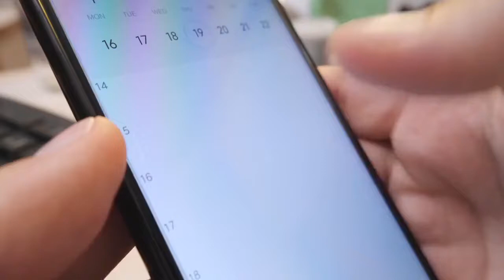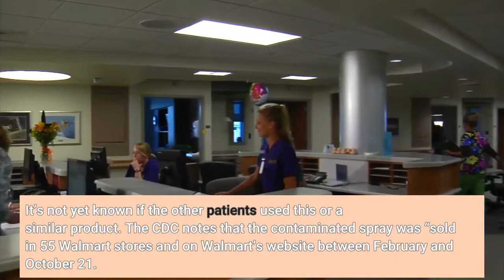CDC Sleuths Find Source Of Deadly Melioidosis Outbreak Is A Room Spray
After months of searching, CDC and state epidemiologists have discovered the source of a multi-state outbreak of Burkholderia pseudomallei, which causes melioidosis, to be “Better Homes & Gardens Lavender & Chamomile Essential Oil Infused Aromatherapy Room Spray with Gemstones.”Melioidosis is usually a tropical infection that can cause pneumonia, abscesses, or bloodstream infections and is generally acquired from contaminated soil or water. Thus, it was surprising to find four cases in the US this year in patients with no international travel. The cases occurred in Georgia, Kansas, Minnesota, and Texas and two patients died, including a 2-year old. Whole genome sequencing showed that the strains were closely related to those found in South Asia. That led the CDC to one hypothesis that the source of infection was an imported product. To identify this, as with other outbreaks, the CDC does extensive interviews with patients, looking for any common exposures. They also took samples from soil, water, and consumer products in and around the patients’ homes, in addition to blood samples from the victims. Burkholderia pseudomallei showed up in the aromatherapy bottle from the Georgia patient’s home. It’s not yet known if the other patients used this or a similar product. The CDC notes that the contaminated spray was “sold in 55 Walmart stores and on Walmart’s website between February and October 21. Five other scents in this product line were also sold and are included in the recall.” However, it is not yet known whether they were also contaminated. The spray was made in India. The CDC is advising consumers who used the aromatherapy to:“Stop using this product immediately. Do not open the bottle. Do not throw away or dispose of the bottle in the regular trash. Double bag the bottle in clean, clear zip-top bags and place in a small cardboard box. Return the bagged and boxed product to a Walmart store. Wash sheets or linens that the product may have been sprayed on using normal laundry detergent and dry completely in a hot dryer; bleach can be used if desired. Wipe down counters and surfaces that might have the spray on them with undiluted Pine-Sol or similar disinfectant. Limit how much you handle the spray bottle and wash hands thoroughly after touching the bottle or linens. If you used gloves, wash hands afterward.”One of the added problems in identifying melioidosis is that the symptoms may not occur for several weeks after exposure and can cause non-specific symptoms initially that could be readily overlooked. Prolonged therapy with intravenous antibiotics are needed for melioidosis, followed by 3-6 months of trimethoprim-sulfamethoxazole (Bactrim). Interestingly, there was also a recent outbreak of a related bacteria, Burkholderia cepacia, which I wrote about in Medscape. This outbreak was associated with contaminated ultrasound gel.